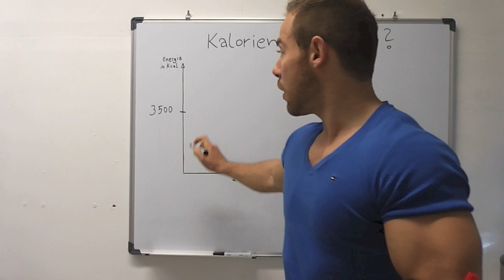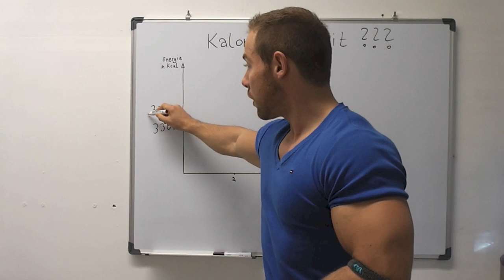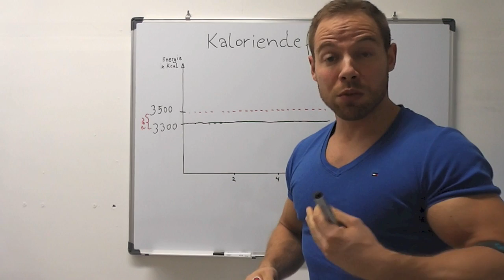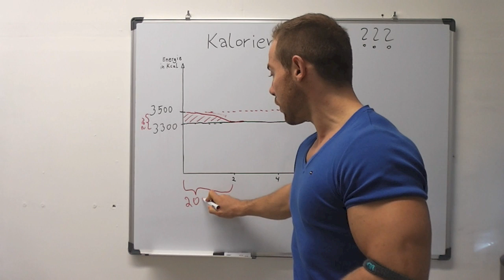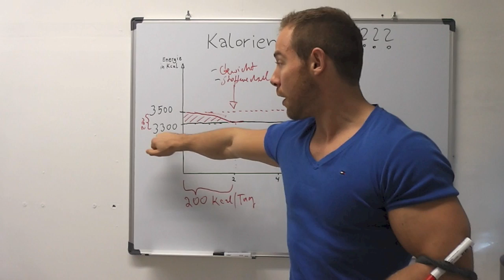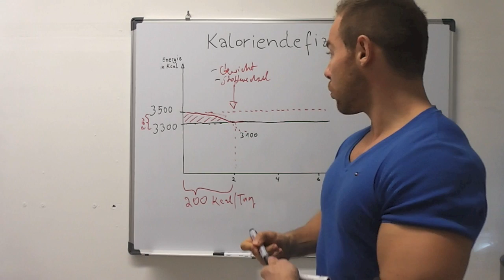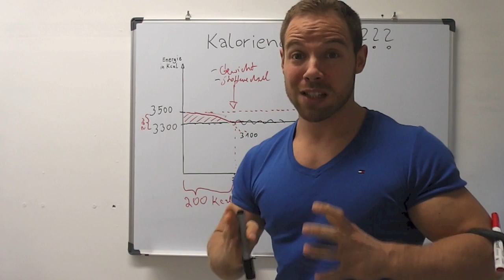Diät Falle - Warum du plötzlich nicht mehr abnimmst!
Wenn du zu Hause trainierst, ist diese Hantelbank zum Muskelaufbau eine gute Empfehlung